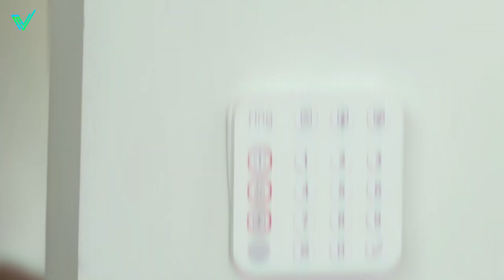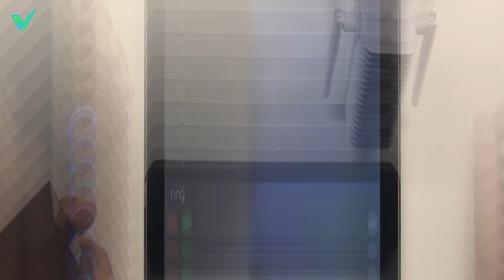5 Meilleurs Produits de chez Ring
► Ring Chime Pro (Amazon)
► Kit Ring Alarm (Amazon)
► Ring Floodlight (Amazon)
► Ring DoorBell 2 (Amazon)
► Ring Spotlight (Amazon)